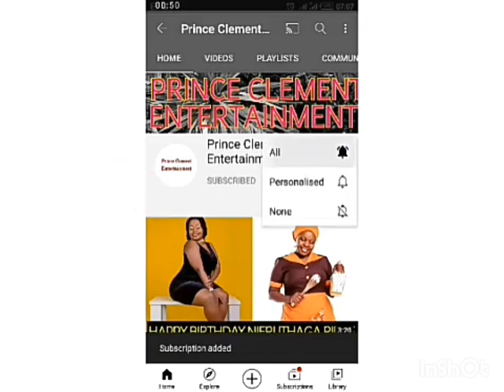GOVERNOR JOMO THREATENS TO KILL LEAH ITHAGA RIENE || ITHAGA RIENE INOORO TV 3RD DECEMBER 2021